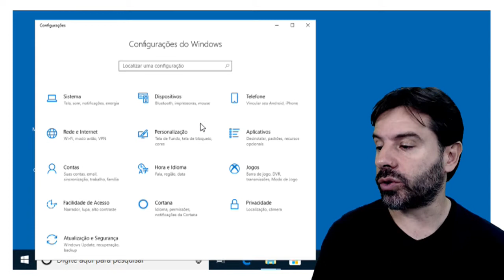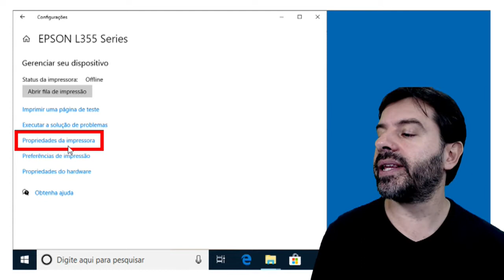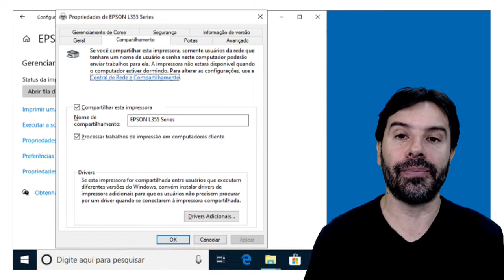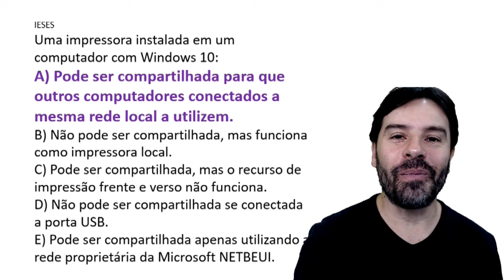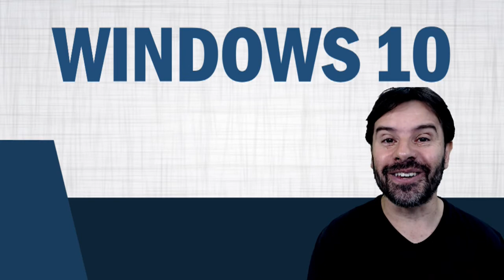Windows 10 para concursos 2020 - Aula 56 de informática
Aula 56 sobre o Windows 10 nas questões de informática para concursos 2020. Nesta aula o professor Rodrigo Schaeffer resolve questões sobre o compartilhamento de impressoras.